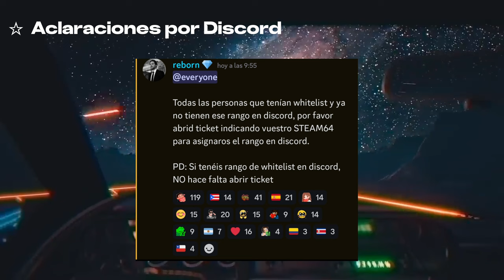Regresa CONWAY, SPAINRP 2 FECHA REBORN explica la HISTORIA completa del SUPERINTENDENTE | RedvelLive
¡Jack Conway vuelve! Reborn explica el CANON y la historia completa de Conway. Se abre la whitelist de SpainRp 2 para el público. y mucho más. ☆

0:00 Intro
0:25 Aclaraciones por Discord
0:58 Stream Aclarando Dudas
1:10 El Cambio de Planes
1:41 Spain abierto al público
2:41 Detalles de la Fecha de Spain
3:34 La Situación Actual del Rol
3:32 La Historia de Conway
5:59 Explicación del Rol de Reborn
7:35 Adiós al CNP
8:29 Hay Personajes Pendientes
9:17 La Familia de Conway
9:57 Outro

Bienvenidos a RedVel_Live, Noticiero del momento con todo lo relacionado al mundo de GTA Roleplay.
El día de hoy Reborn Regresó de su descanso y compartió información importante sobre el regreso de SpainRp, su whitelist, y como continuará la historia del infame Superintendente Conway.
Sin más que decir, demos comienzo.
El día de ayer, 20 de Diciembre, Reborn anunció por el canal de anuncios del discord oficial de Spainrp que no será necesario ser creador de contenido para participar, y que habrá parámetros para los que quieran stremear.
Hace énfasis en la importancia de que la esencia del rol original se respete y que conserva la misma mentalidad después de 3 años.
Hoy por la mañana, afirmó que todos aquellos participantes que ya tenían whitelist, es decir, que ya estaban en Spain antes de su cierre, automáticamente aseguran su entrada si desean volver a participar.
En su Stream de hoy, estuvo charlando con los seguidores durante un rato, respondiendo y aclarando todo tipo de dudas sobre Conway, el servidor, la whitelist y más.
Comencemos con esto. Porque hay mucho que cubrir
Comenzó explicando lo que ya nos había contado en su canal de WhatsApp, sobre la idea original de interpretar a un personaje parecido a Trevor, y como esa idea evolucionó en el regreso de SpainRp.
Sin embargolas dudas de los fans no se hicieron esperar. De inmediato nos estábamos preguntando por más detalles sobre la accesibilidad para quienes no stremeamos a la continuación del server. Reborn, volvió a aclarar este punto.
De momento, no ha compartido ninguna fecha oficial. Comenta que podría abrirlo cuando el lo vea necesario, pero que quiere tomarse su tiempo
Esperemos que SpainRp regrese antes o después de finalizada Marbella Vice 2, para evitar que ambas series se conflictúen.
Una vez más, aclaro el tema sobre quienes pueden y no aplicar la whitelist, colo explicó en el Discord. Te muestro el clip.
También comenta que sabe perfectamente la situación tóxica actual del mundo del roleplay, y se pronuncia al respecto.
Dejando detrás los aspectos técnicos, Reborn elaboró respecto a la historia de Jack Conway, y como seguirá en Spain.
Nos explica que lo sucedido en InfamesRp y London Eye fueron spin offs. Esto quiere decir que eran historias secundarias adyacentes a la historia principal de su personaje, que el considera no canónicos.
En resumidas cuentas, Conway efectivamente estuvo presente en los eventos de Infames, al inicio de la historia de Horacio, y fue parte de London, al final de la historia de Toni Gambino, quien se hacía pasar por Gustabo.
Al menos en London, Conway fue una parte relativamente importante de la historia, siguiendo su investigación, interrogando a Raúl Salinas, y siendo él mismo quien le puso fin a la vida de Toni.
Sin embargo, en una escala más grande Conway era sencillamente un personaje secundario en estas historias. Uno que en palabras de Reborn, tuvo que moderar y limitar según las reglas de la serie del momento. Una versión nerfeada de Conway, para favorecer la trama de los verdaderos personajes principales.
La historia de Conway va a continuar sin filtros, en SpainRp. Conway fue importante en los eventos de Infames y London, pero los eventos de Infames y London no son importantes para Conway.
Es decir, su personaje afectó eventos en otras series, pero esas series no afectan su historia individual en SpainRp. Tómalo como si el personaje de Conway hubiera sido un invitado especial en un evento mayor.
Para entender la historia de Conway en la nueva temporada de Spain, no hará falta ver esas series, ya que son adyacentes al canon. La historia principal continúa justo después del final de Spain.
Lo único que resta es saber como es que integrarán la muerte de Gustabo a manos de Toni, sin tocar mucho London Eye. Ya que Gustabo es hijo de Conway, y no creo que nos gustaría mucho que ignoraran un punto tan importante de la historia y hacer como wue nunca pasó, para cambiarlo por otro... no otra vez.
Sin embargo, Reborn ha tenido que aclarar que SpainRp no será exactamente la misma que antes, pues el iconico CNP, o Cuerpo Nacional de Policía, no estará de regreso en esta ocasión.
Fue inevitable que las personas preguntaran por Volkov, y otros personajes de la serie original. Reb decidió no confirmar ni dar detalles al respecto, y solo contesto con lo siguiente.
Para finalizar, un suscriptor se animó a preguntarle a Reborn sobre sobre la familia fallecida de Conway. Y su reacción solo nos dio más preguntas que respuestas.